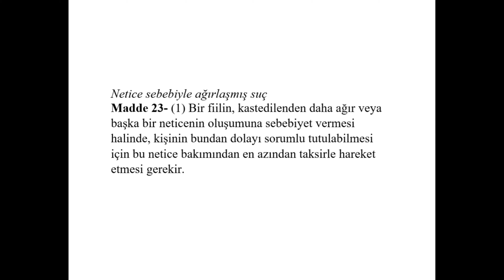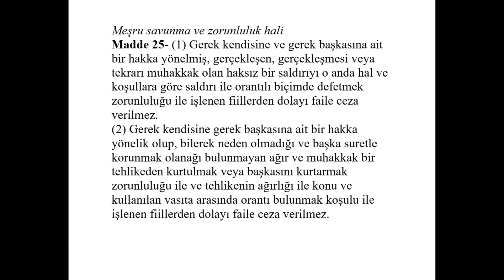TCK MADDELERİ 21 İLE 30 ARASI TÜM MADDELER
TCK 21
TCK 22
TCK 23
TCK 24
TCK 25
TCK 26
TCK 27
TCK 28
TCK 29
TCK 30
21 DEN 30' A KADAR TÜM MADDELERİ İÇEREN GÜNCEL BİR SLAYT
İYİ SEYİRLER.